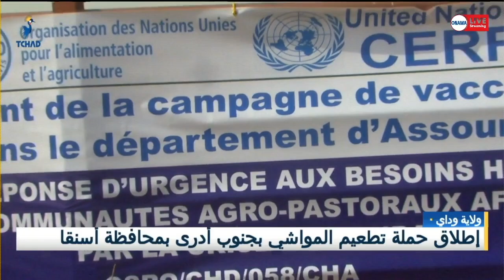ولاية وادي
إطلق الأمين العام لمحافظة أسنقا محمد عيسى أبكر حملة تطعيم المواشي بقرية طليحة الواقعة على بعد  خمس كيلومترات جنوب أدرى// و ذلك بتنظيم من وزارة الثروة الحيوانية و بدعم فني من منظمة الأمم المتحدة للأغذية و الزراعة الفاو